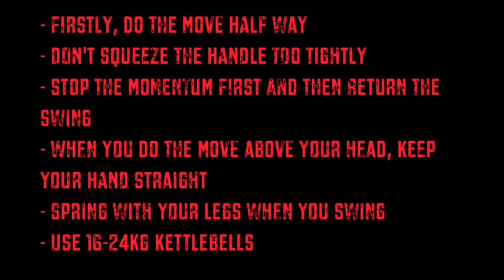Kettlebell bottom up swing